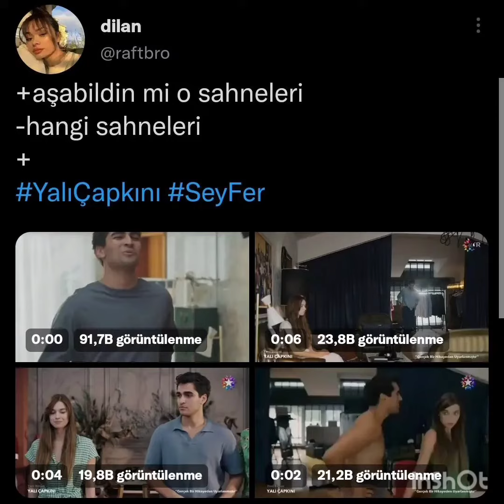Yalı capkini Seyran Və Feritden Aşk Kokan Görüntüler Geldi